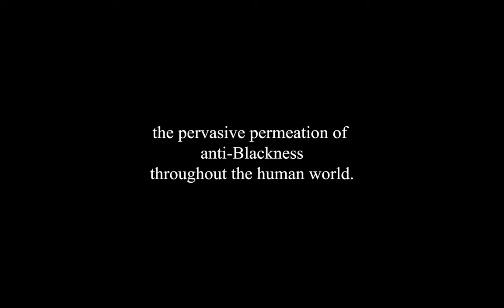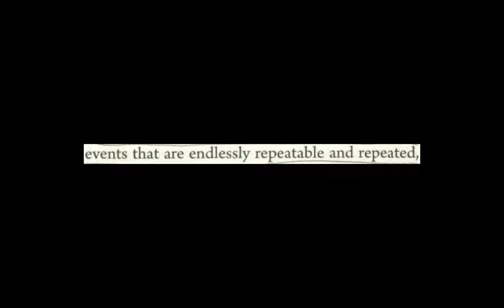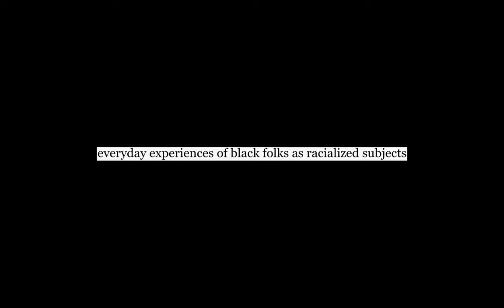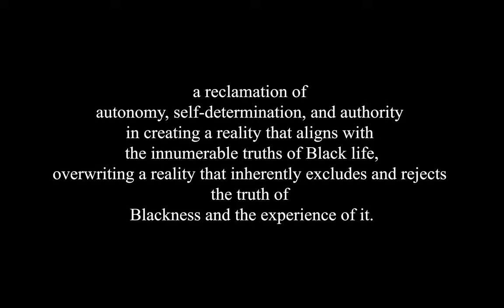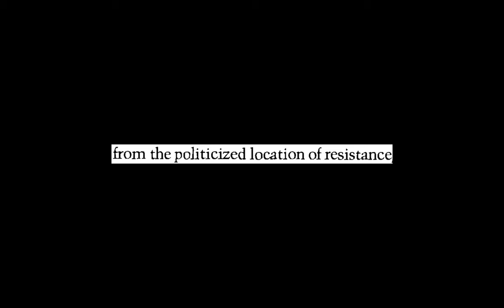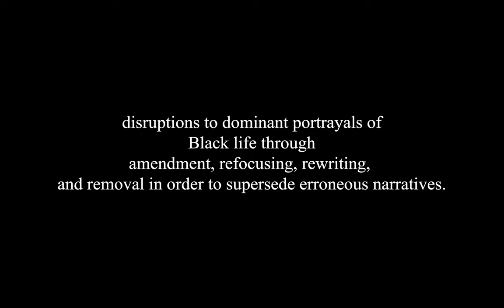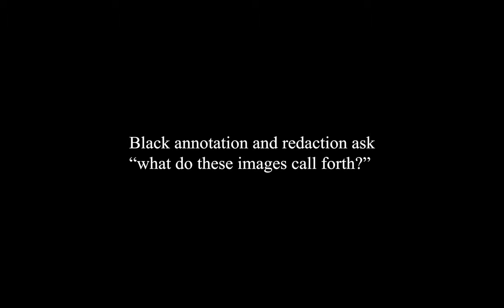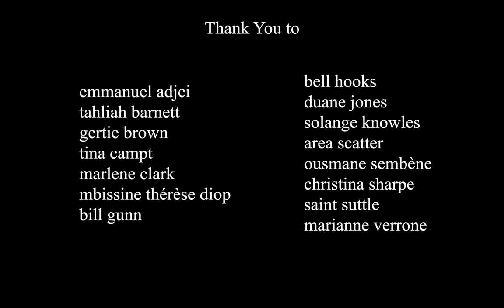glossary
a visual glossary defining the terms "weather", "frequency", "oppositional Black gaze", "Black annotation", and "Black redaction" based in texts by christina sharpe, tina campt, and bell hooks.